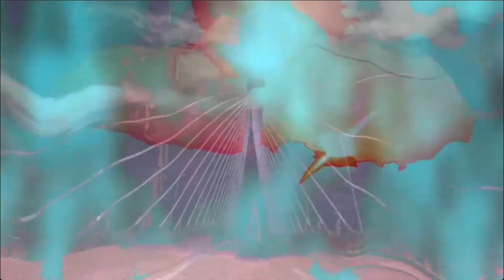Downtown Variety | On Memory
La MaMa and CultureHub team up with artists in Serbia to create a special edition of Downtown Variety, an online live performance series that features short acts of dance, music, theater, new media, comedy, A/V performance, and more. Downtown Variety brings La MaMa's 1960s café aesthetic to a virtual platform that links performers and audiences in real time across distance.

Downtown Variety: Serbia Edition explores resilience as a distinct characteristic of the art scene in this turbulent socio–cultural time; resilience against social apathy, against visible and invisible enemies, against totalitarianism, against marketplace art, against capitalism, against disconnection. In the spirit of La MaMa, contemporary artists will open new spaces of freedom, experiment and create new connections and meeting points.

Curated by Eho animato, Downtown Variety: Serbia Edition presents artists working in the fields of A/V performance, performing arts, drag performance, film, sound art, puppetry, digital arts etc.

Artists for this edition include: Ivana Ivković, Doplgenger, Björnsonova & Milica Stefanović, Jovana Ivanac & Dobrivoje Milijanović, Aleksandar Bulajić, Ana Popović, Ana Knezević, Isidora Pejović Blagojević, Maja Maksimović & Sunčica Pasuljević Kandić, Miklós Barna-Lipkovski, Markiza de Sada, Sandra Nikač, and Eho animato collective.

This event is free! Please consider donating any amount when you RSVP to support our on-going productions and development of LiveLab.

4pm EST / 1pm PST / 10pm CET
Free / Pay-what-you-wish